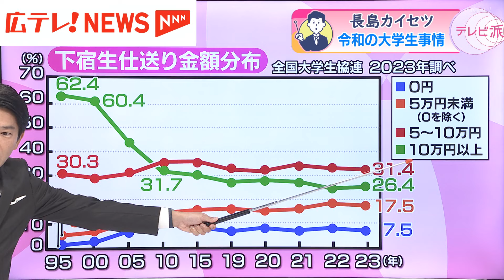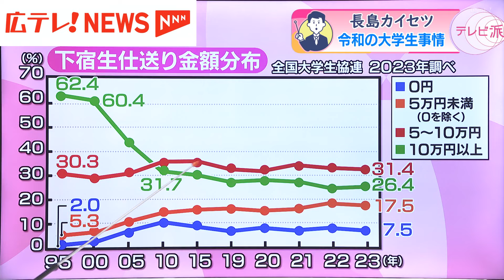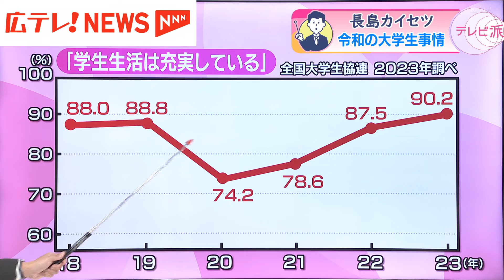まもなく新生活 大学生の生活費はいくら？【長島カイセツ】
合格発表の季節です。これから新生活に胸を膨らませている人も多いでしょう。
一方で、特に保護者はこれからどのくらいお金がかかるか気になるところです。
全国大学生協連が去年10月、全国30の大学の学生およそ1万人にアンケートをしたところ大学生の1か月の平均生活費は12万9240円でした。授業料とは別です。
どんなものにいくらぐらい必要なんでしょうか。広島大学の現役学生に聞きました。